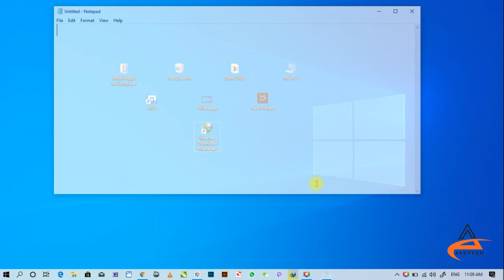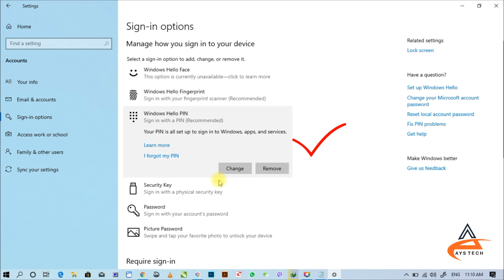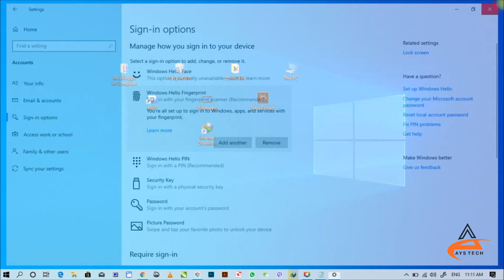Fingerprint Use Fingerprint to Unlock your PC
فنګر پرينټ، يو ډول آله ده، چې په اکثره کمپيوټرونو کې موجود وي، مونږ به دومره کوو چې ډرايور يې انسټال کړو او يو څو تنظيمات وکړو، وروسته بيا خپل کمپيوټر کولاى شو د فنګر پرنټ په واسته خلاص کړو.

Fingerprint - Fingerprint scanner is a built-in device in PCs, you just need to install Driver and do some steps, as i did in video,  then you can UNLOCK your PC, by swiping your finger and using Fingerprint option.